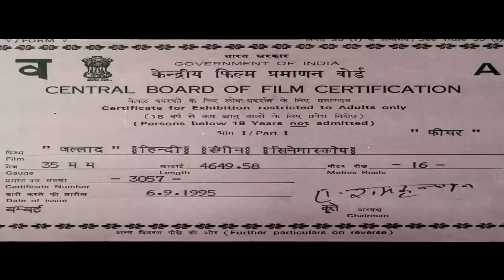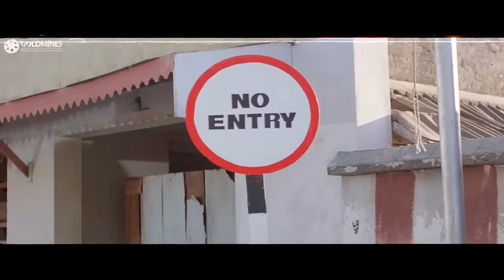Jallad (1995) Full Hindi Movie | Mithun Chakraborty, Moushmi Chatterjee, Kader Khan, Madhoo, Rambha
A young, dashing, and honest Police Inspector, who lives with Mr. and Mrs. Prasad, goes to a small town in Southern India to be introduced to a prospective bride, Koyal, the daughter of Gopinath. The Police Inspector falls head over heels in love with Koyal and wants to marry her. Koyal too falls in love with him. When the time comes for finalizing their marriage, a man comes forward alleging that the Police Inspector is not who he claims to be, but a man who is a bastard, born out of an unknown biological father. This leads to the postponement of the marriage, and the Inspector questioning Prasad and his wife as to who he really is and who his father was. Prasad starts recounting his mother, Gayetri's, life, the fact that Amavas drugged her(Gayetri) and had sex with her but refuses to acknowledge her after he winning a local election, a man who was selected by a shady politician to lure the innocent public to vote for him — so that he can plunder the nation to no end. Watch as this story takes you back in time, showing the greed and avarice that can encompass even the simplest of men — making him turn into a demon.

Movie:- Jallaad (1995)
StarCast:- Mithun Chakraborty, Moushmi Chatterjee, Kader Khan, Madhoo, Rambha, Shakti Kapoor, Prem Chopra